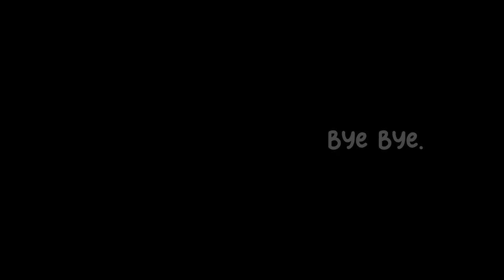BSD React to Ships! (Decay of Angels) [ part 2 / Shin Soukoku ]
No guys, I'm not doing Fukumori nor Fyozai

! SERVER'S LINK !